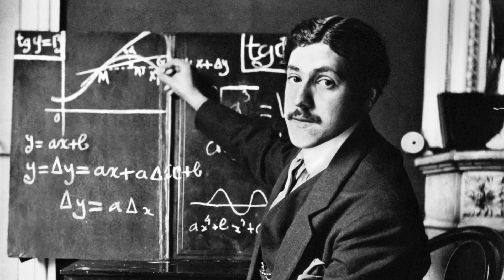DASSAULT AVIATION - 100 ANS D'INNOVATIONS / [BANDE-ANNONCE]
©Crédits Images : Dassault Aviation, Wikimédia